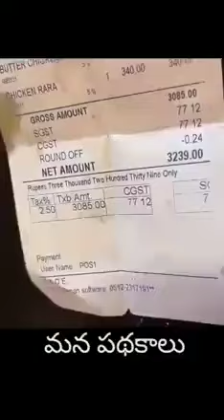Karnataka people current situation